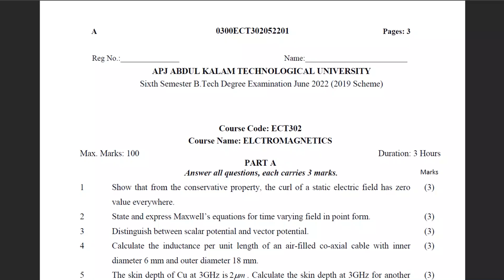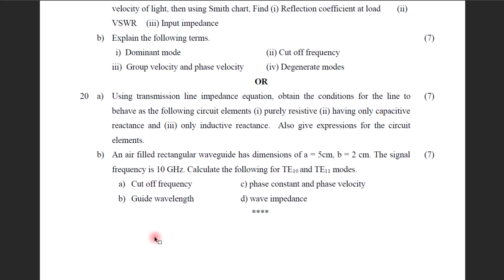Step by step Solution of previous year question paper | S6 KTU 2019 Scheme | Module 1 | 20 b)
Step by step solution for APJ ABDUL KALAM TECHNOLOGICAL UNIVERSITY
Sixth Semester B.Tech Degree Examination June 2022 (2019 Scheme)

Question 20 b)An air filled rectangular waveguide has dimensions of a = 5cm, b = 2 cm. The signal frequency is 10 GHz. Calculate the following for TE10 and TE11 modes.
a) Cut off frequency c) phase constant and phase velocity
b) Guide wavelength d) wave impedance         (7 Marks)

** Regret for the missing of cursor highlight. cursor is not capturing in OneNote